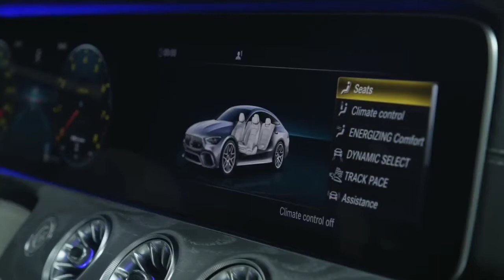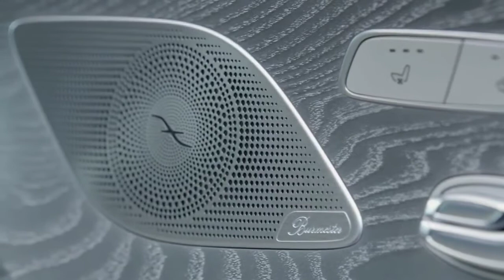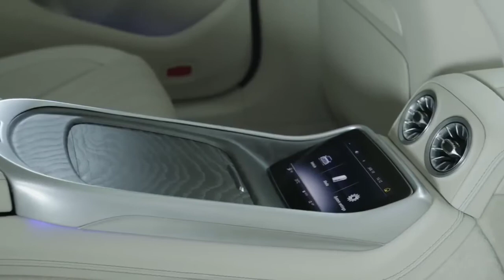2019 New Mercedes-Benz GT 63 S AMG 4-Door Coupé v8 Biturbo